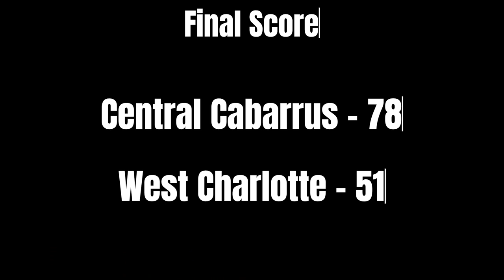[5th Round of NCHSAA 3A State Playoffs] Varsity vs Central Cabarrus - [Full Game] - 3/4/23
West Charlotte Roster
00- Donovan Raymond
32- Muhammed Ko'ne
22- Riley Faison
12- Damani Day
3-   Chadlyn Traylor
11- Mari Day
22- Markiest Houston
21- Marcus Kerr
2-   Ollie Alford
44- Elijah Littlejohn
24- Tyreek Baron
20- RA Pressley
33- Nicholas Williams